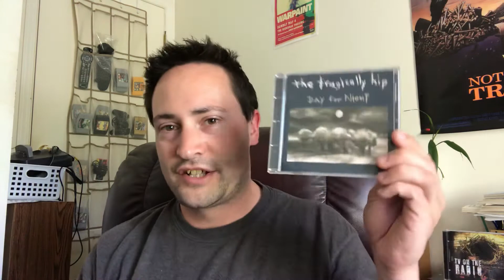Favourite Bands A-Z: T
Rolling on to T in the favourite bands A-Z daily series in July.